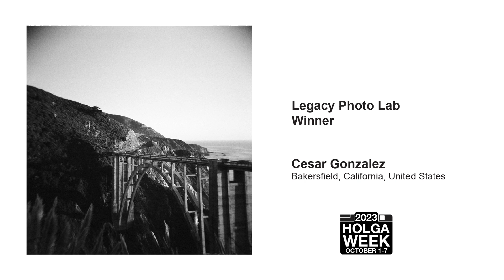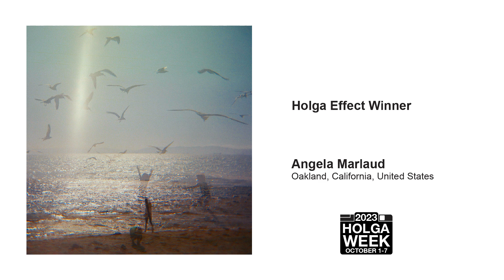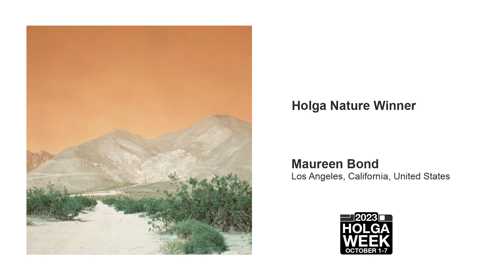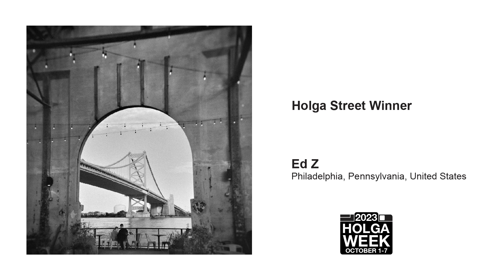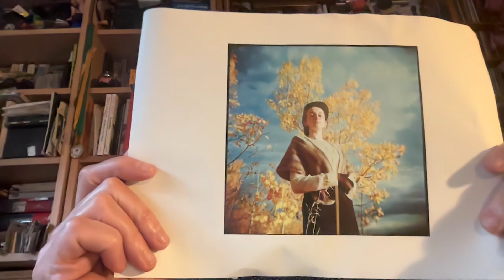2023 Holga Week Awards Presentation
Filmtographer Mr. Holga and filmtography retailer Todd Puckett of Don's Used Photo Equipment in Dallas, Texas are once again presenting the 2023 Holga Week Awards, which include Holga Effect, Holga Nature, Holga Pinhole, Holga Portrait, Holga Street, Holga Select, and best of all, the 2023 Holga Week Champion.

Don's Used Photo Equipment

Holga Week Judges

Holga Effect
Tales for the Magic Box Podcast

Holga Nature
The Old Camera Guy

Holga Pinhole
The Lensless Podcast

Holga Portrait
Sunny 16 Podcast

Holga Street
Studio C-41

Holga Select
All entered Holga Week photographers

Mr. Holga